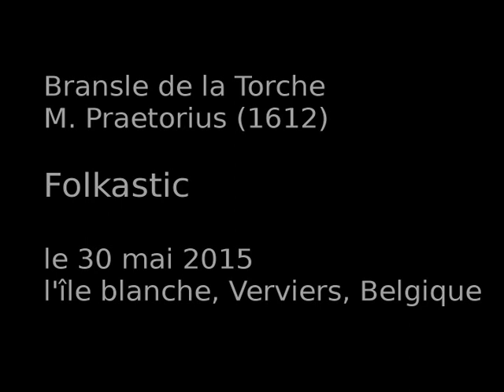Bransle de la torche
Folkastic in l'île blanche, Verviers, on May 30, 2015.
Cécile Dumoulin (flute), Sarah De Proft (violin), Fabien Boniver (recorder and bass), Marc Rodaro (guitar), Rémi Lambert (clarinet). Sound recording and mastering by Jeremy Saive. Mixing by Jeremy Saive and Fabien Boniver. Images by Nathalie De Mey.